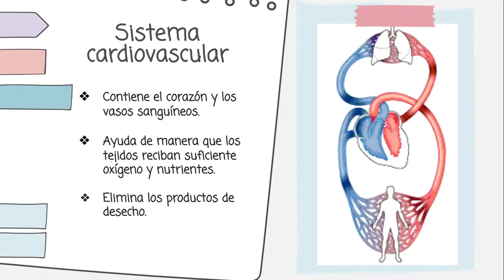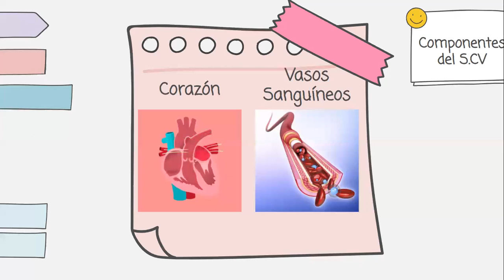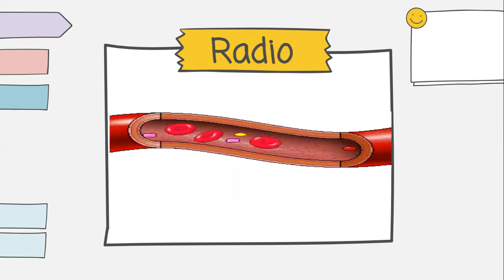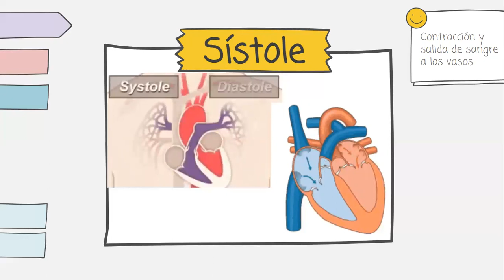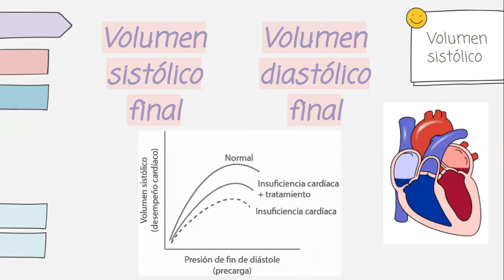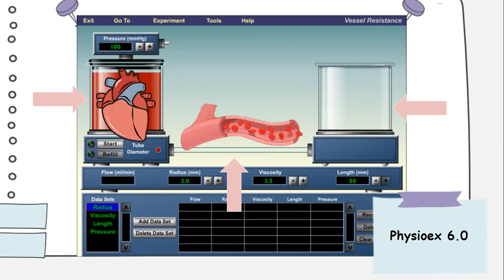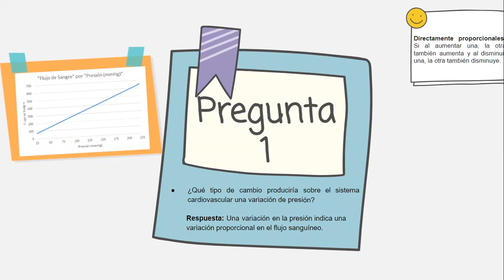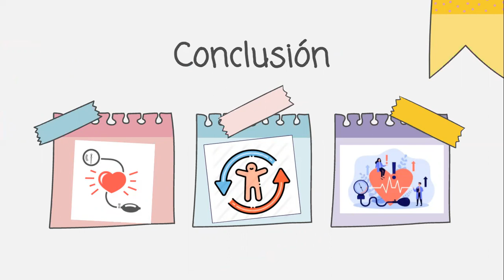Lab4SeccionL2 grupo7 Dinamicacardiovascular